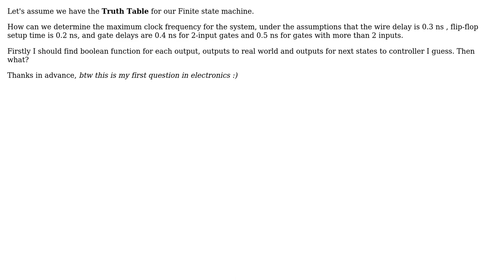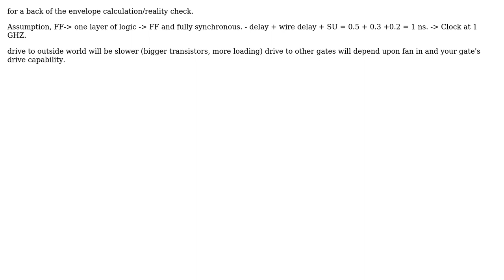Electronics: calculating FSM's maximum clock frequency (2 Solutions!!)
Electronics: calculating FSM's maximum clock frequency

With thanks & praise to God, and with thanks to the many people who have made this project possible! | Content (except music & images) licensed under CC BY-SA | Music | Images & others | With thanks to user placeholder user Mustafa user Michael Karas and the Stack Exchange Network Trademarks are property of their respective owners. You are responsible for your own actions.